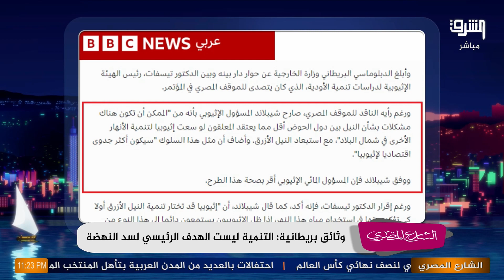وثائق سرية تكشف تفاصيل خطيرة حول سد النهضة